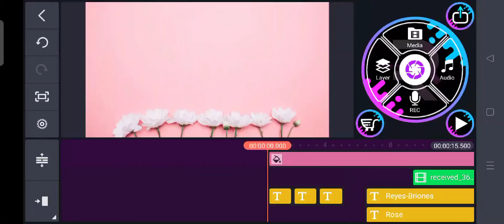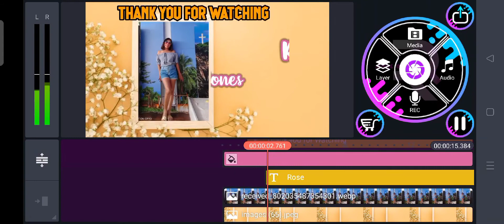A Father's day Celebration😍😍😍